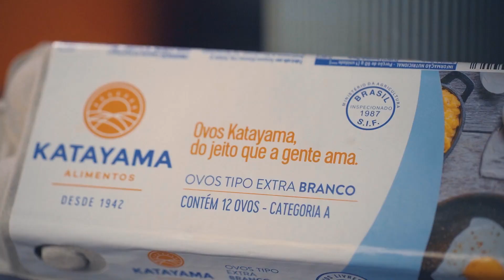SOBREMESA SENSAÇÃO QUE VAI FAZER SUCESSO NO ALMOÇO DE DIA DOS PAIS | Katayama Alimentos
Cremosa, gostosa e muito especial! 🍓🍫😍 Essa Sensação na Travessa vai conquistar o coração do seu pai neste Dia dos Pais que se aproxima! 👨‍👧‍👦 Veja como que faz essa sobremesa divina:

Ingredientes para o creme:
- 4 ¼ xícaras (chá) de leite integral (ou 3 latas da mesma medida da lata do leite condensado)(960 ml);
- 2 xícaras (chá) de leite condensado (790g ou 2 Lata);
- 2 gemas peneiradas Katayama Alimentos®;
- 3 colheres (sopa) de amido de milho (60g);
- 4 colheres (sopa) de achocolatado sabor morango (80g);

Ingredientes para o creme de chocolate:
- 1 xícara (chá) de creme de leite (100g);
- 1 xícara (chá) de chocolate meio amargo picado (100g).

Ingredientes montagem:
- 2 pacotes de bolacha maizena (250g);
- 1 xícara (chá) de leite integral (200 ml);
- ½ xícara (chá) de raspas de chocolate meio amargo (100g);
- Morangos picados para decorar (500g).

--- Ficha Técnica ---
Criado e Desenvolvido por: Agência Desigual/Manada Filmes
Coordenação: Natália Dias
Planejamento de Conteúdo/Mídia: João Vitor Bonfim
Redação e Direção: Fábio Antunes
Design: Guilherme Sabbo, Caio Nascimento e Guilherme Abrahão.
Produção: Waleska Almeida, Thais Martins e Joyce Helena
Voz e preparo: Gabriela Rossi (@cozinhadobomgosto)
Captação/Fotografia: Enzo Santos e Arthur Bueno
Operador de áudio: Junior Antunes
Edição Vídeos: Celso Guimarães, Arthur Bueno e Enzo Santos
Atendimento da conta: Larissa Fernandes
Direção Geral: Endrigo Almada
Aprovação: Regina Romanini